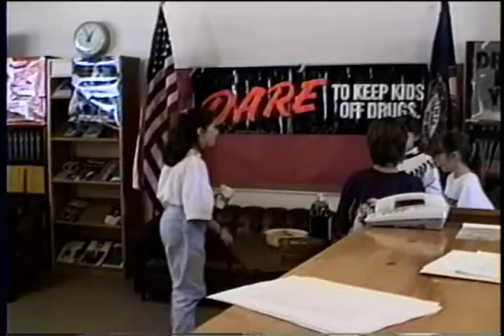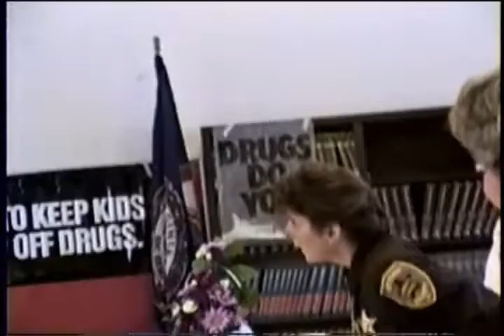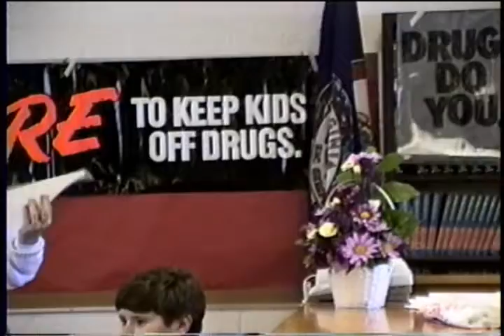Kenston Forest School D.A.R.E. Class 1994